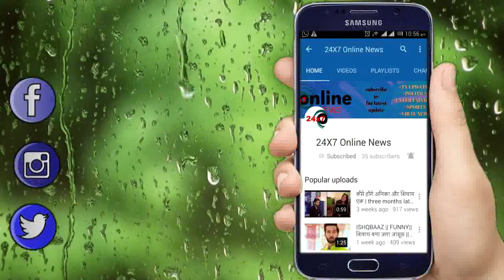KUNDALI BHAGYA || PREETA और Karan नशे में होंगे धुँत,मिलेंगे इस हालत में